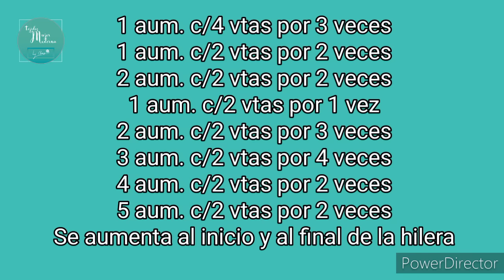SUÉTER MANGA MURCIÉLAGO // Dos Agujas // Bat wings Sweater knit Tutorial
No te pierdas este nuevo  modelo de suéter que queda muy bonito,  lo puedes personalizar y darle tu estilo,  si cambias el tipo de material a uno mas delgado y fresco te puedes tejer una blusa.
Tejí una talla mediana con 400grs de  estambre Super Inci Hit Jakar de Nako y agujas de 4.5mm

Adquiere este y mucho mas material de tejido entrando a Tejemania (tienda en linea) y recíbelo en la puerta de tu casa!!

Conoce mas de mis tejidos en By ame beach crochet👙